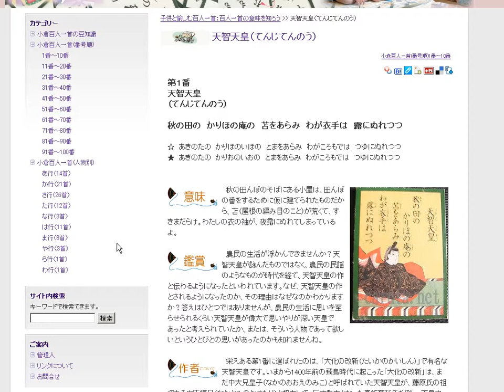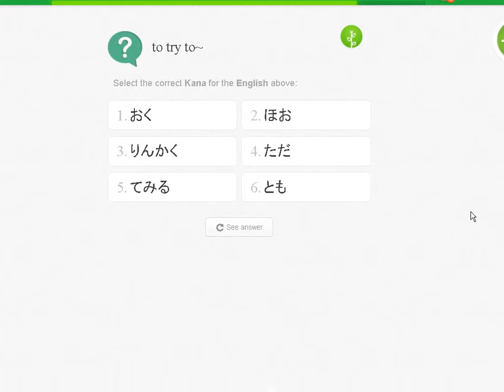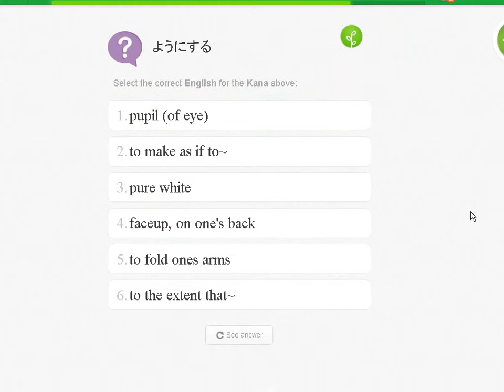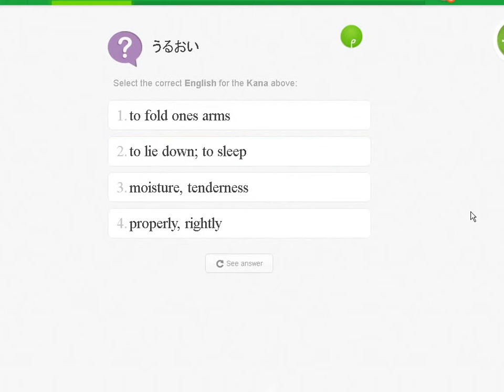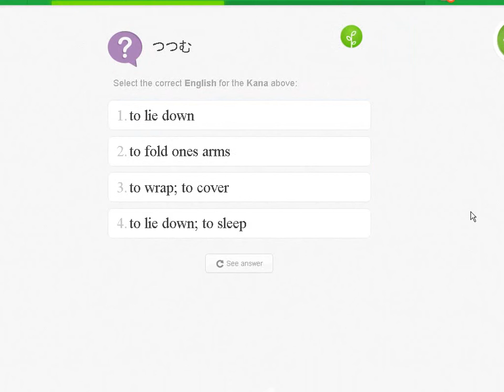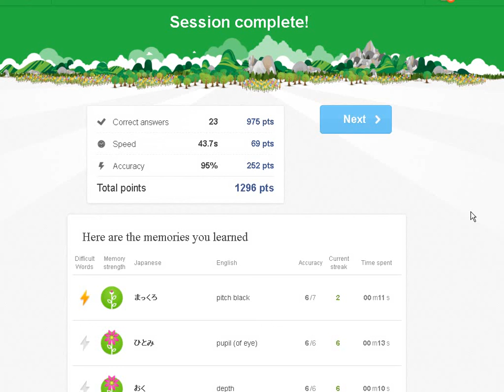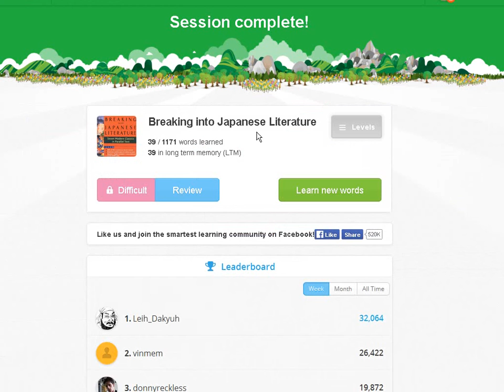Studying Japanese nihongo wo benkyou suru 0022